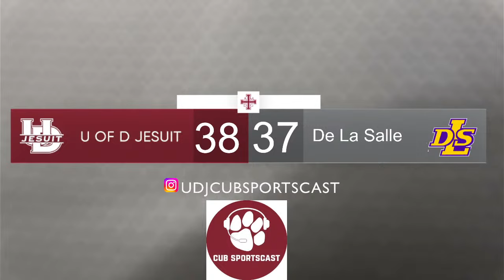U of D vs De La Salle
Regional Semi-Finals